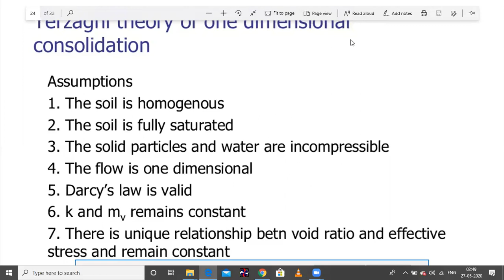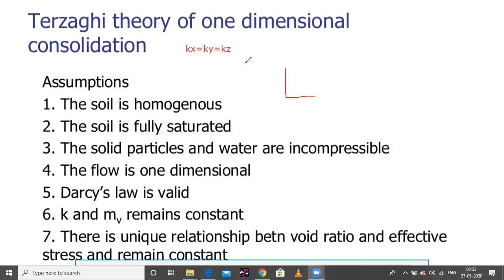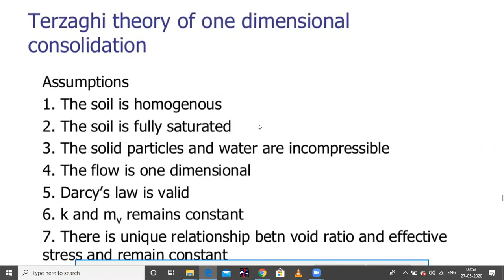Jayoti Vidyapeeth - Geotechnical Engineering - Terzaghi's theory of consolidation (assumptions)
Jv'n Swarnima
Discipline Civil Engineering
Geotechnical Engineering
Terzaghi's theory of consolidation (assumptions)
B.Tech IX Trimester